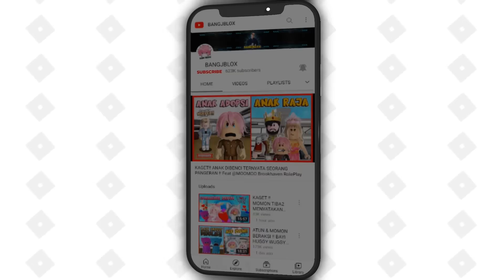ATUN & MOMON MELIHAT PENAMPAKAN LABUBU EXE !! Feat @sapipurba Minecraft